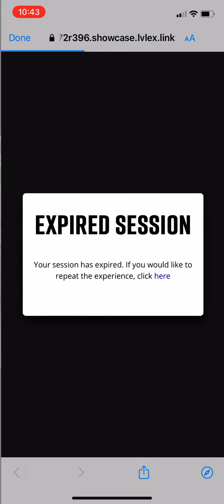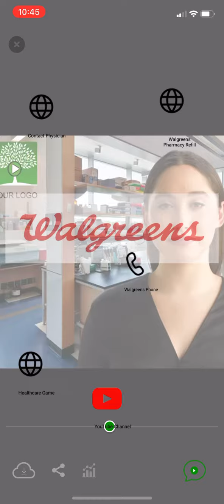Personalized Prescription Introductions in Video with Patient Engagement.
Prescription instructions in video in a language patients can understand directly streamed from medications, with a platform for engagement which can be ordering refills, ask for your physician consultation, accessing additional healthcare education… and much more.